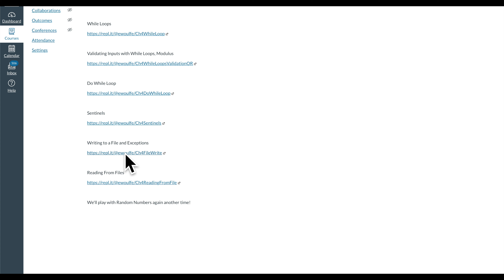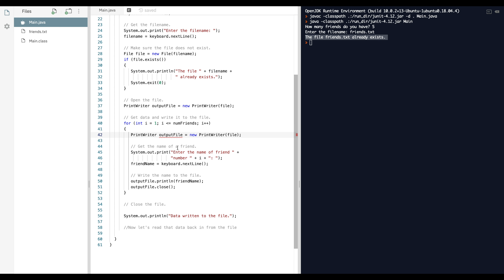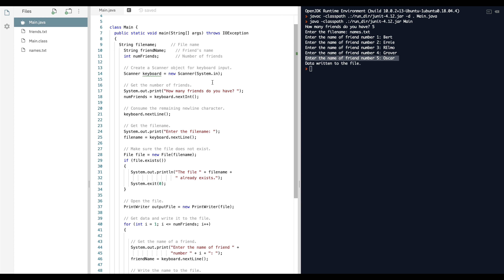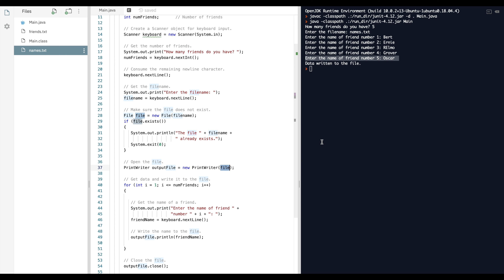CIS240 Ch4 File Output